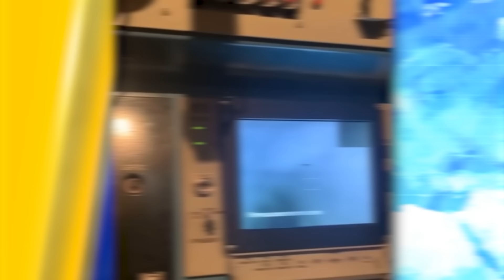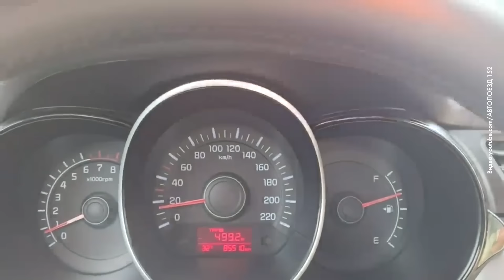👊 НАСТУПНИМ БУДЕ КЕРЧЕНСЬКИЙ МІСТ? РОСІЯНИ ВЖЕ ПАНІКУЮТЬ...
Російські окупанти встановили на незаконно збудованому Керченському мосту контейнери для огляду транспорту. Про це заявив голова Мінтрансу РФ Роман Старовойт! У контексті подій у Курській області ворог починає ще сильніше захищати цей керченський міст від ударів ЗСУ. Але чи це допоможе? Розбираємось у сюжеті!